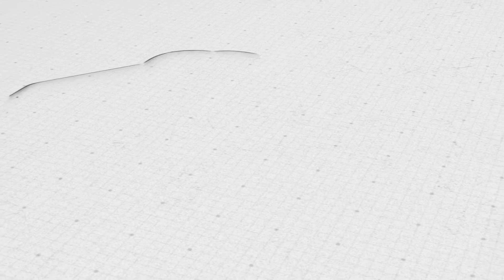DARJA YA ZIADA YA MTUME MUHAMMAD (S.A.W) KUPITA MITUME WENGINE | SHEIKH MUHARRAM MZIWANDA.